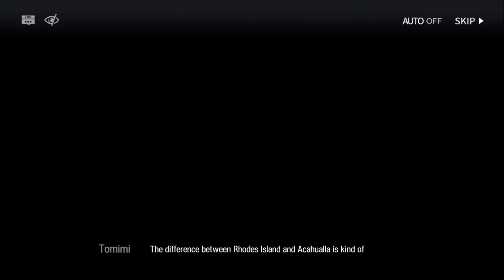【Arknights】Operator Records - Tomimi : Story Collection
ID: 02573922
Shoul#3200
0:00 -【Intro】

▶ 0:14 -【Brand New Life】